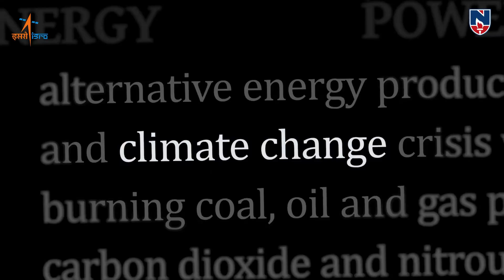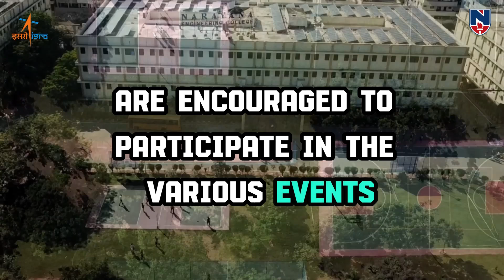space week 2024